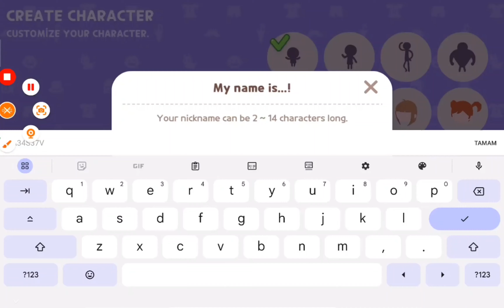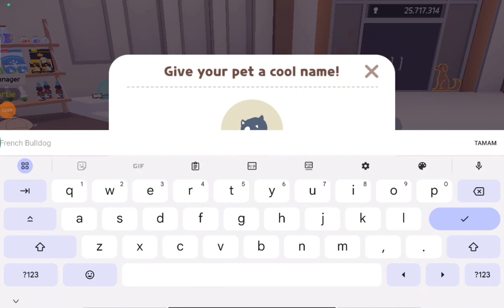Başlangıç play together bölüm1